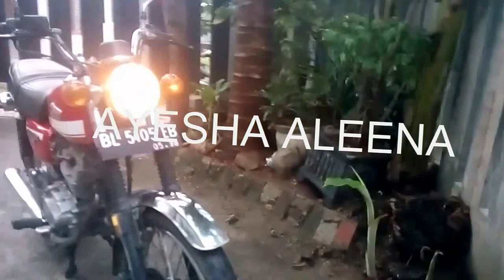Classic Honda CB 100 cc 1979